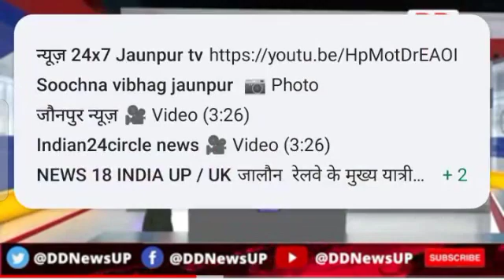यूपी सरकार के कृषि एवं कृषि शिक्षा एवं अनुसंधान राज्यमंत्री बलदेव सिंह ओलख ने जौनपुर में कहा कि सौ द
यूपी सरकार के कृषि एवं कृषि शिक्षा एवं अनुसंधान राज्यमंत्री बलदेव सिंह ओलख ने जौनपुर में कहा कि सौ दिनों के अंदर किसानों की आय दोगुनी करने के लिए अभियान चलाया जाएगा । उन्होंने कहा कि किसान सम्मान निधि न पाने वाले किसानों को भी सौ दिनों के अंदर निधि मिलेगी इसके साथ ही किसानों को बीमा योजना से जोड़ा जायेगा । राज्यमंत्री बलदेव सिंह ओलख विकास और कानून व्यवस्था की समीक्षा करने जौनपुर पहुंचे थे , राज्यमंत्री मंत्री गिरीश चन्द्र यादव की उपस्थिति में कलेक्ट्रेट सभागार में विकास कार्यो की समीक्षा बैठक हुई ।